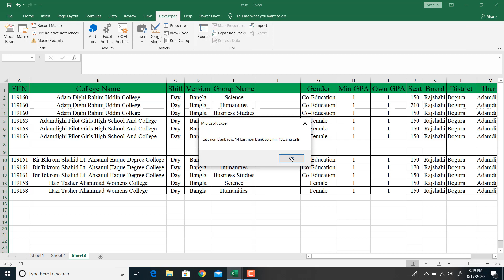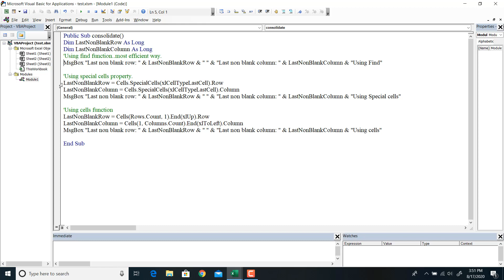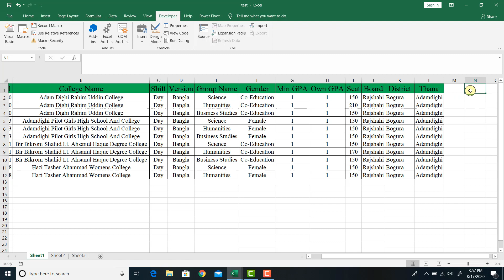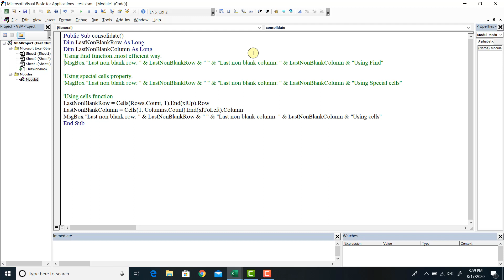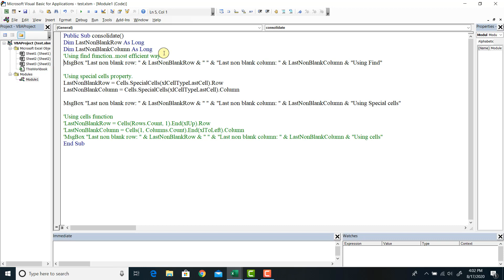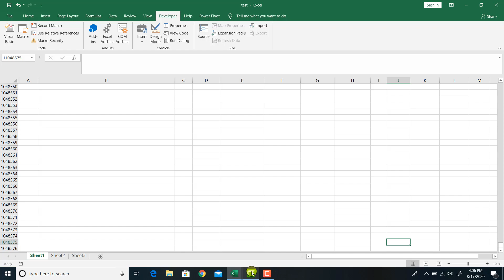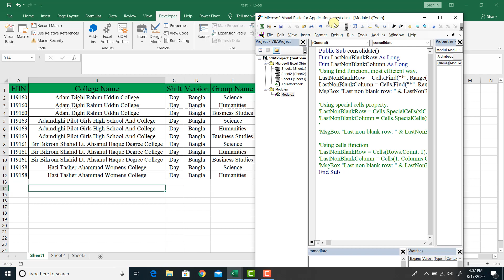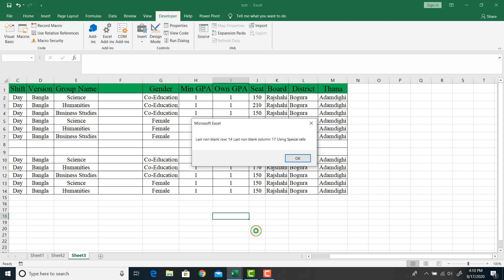Last non blank row and column number using VBA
In this video i try to explain how to calculate last non blank row and column number in three different way by using VBA. For this reason i use find and special cell and cell end function.